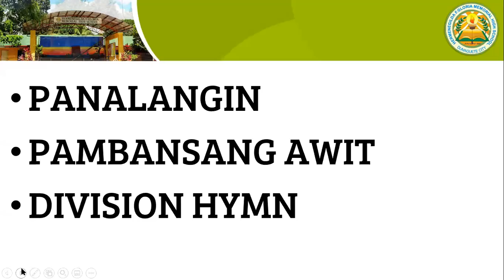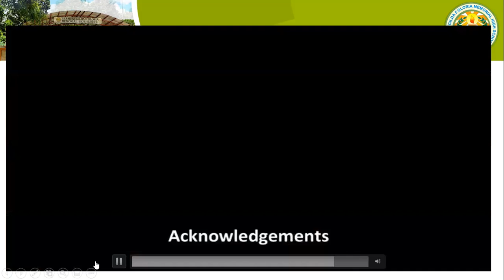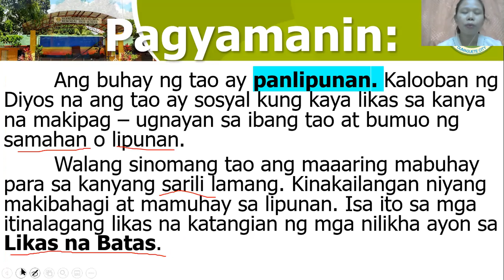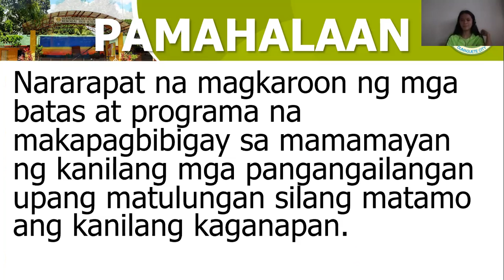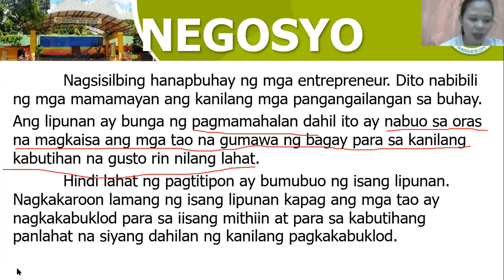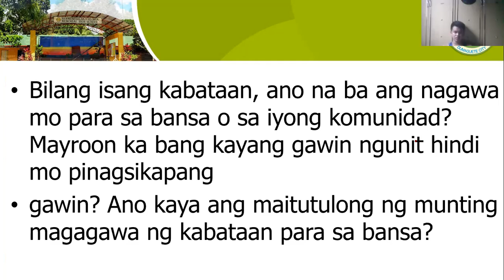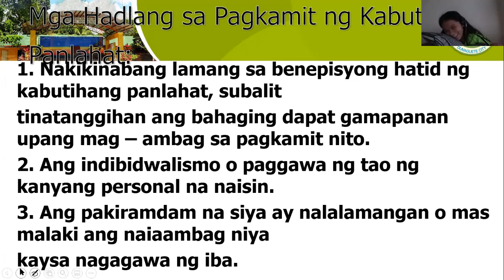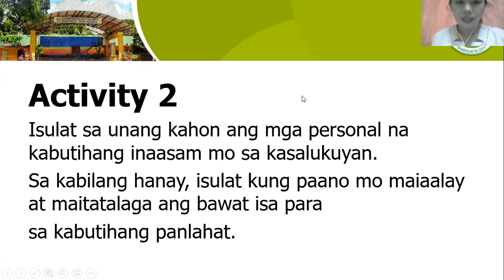ESP 10 Week 2 Online Class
Online Class of HFGMHS conducted October 15, 2020